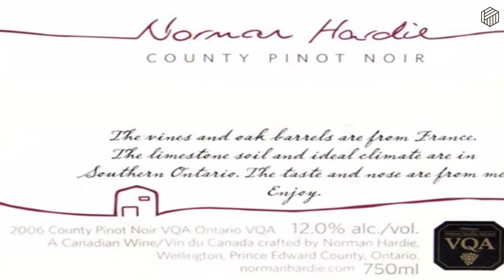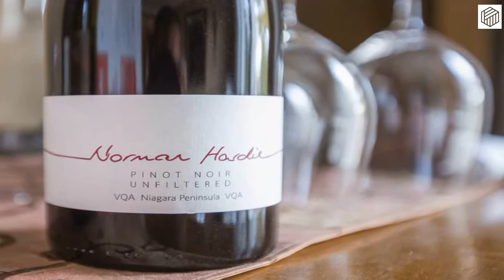Norman Hardie wines being sold again at LCBO following sexual misconduct allegations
The LCBO is putting Norman Hardie wines back on its shelves, nearly six months after the brand was pulled amid sexual harassment allegations against the popular winemaker.
The Liquor Control Board of Ontario said Tuesday that after “careful review and consideration” it is reinstating its regular supply of Norman Hardie Winery products.